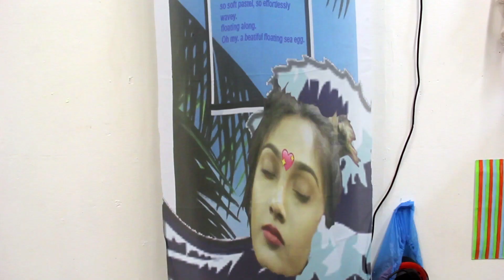FA 2D 4D Show - Central Saint Martins Fine Art Open Studios 2015